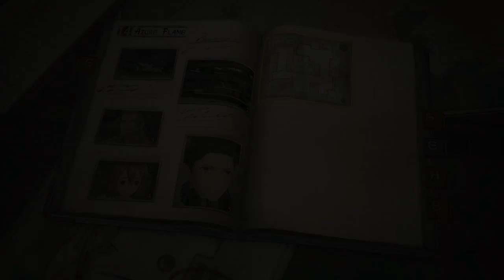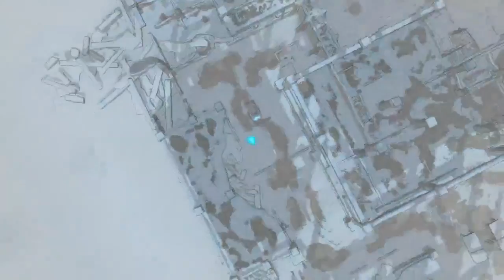Valkyria Chronicles 4 - [No Mic] - Stream 13